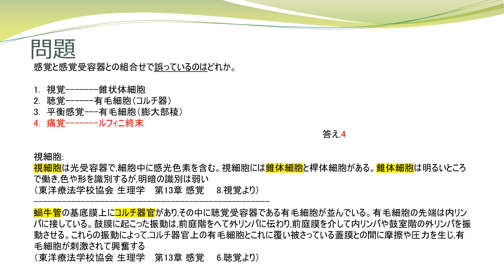今日の１問 生理学 13 感覚 2 体性感覚 1